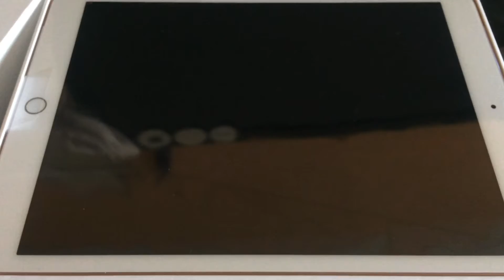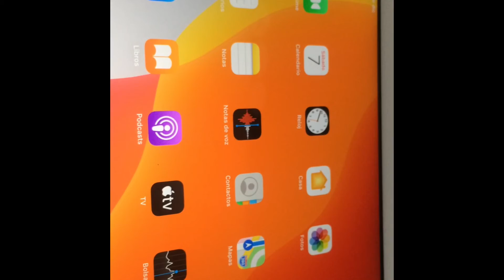IPAD 7ma generacion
Mi computadora se descompuso y decidí invertir en una iPad
Saludos